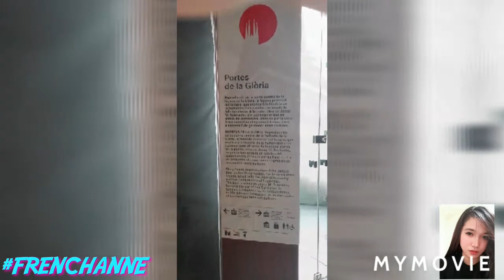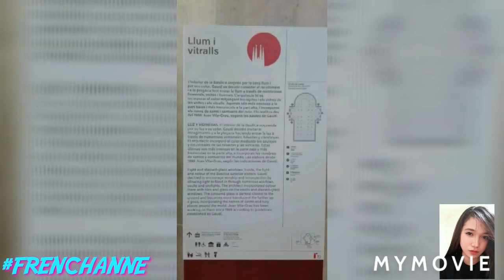Barcelona holiday 2019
Thank you so much for visiting my channel. Enjoy watching!! Je t'aime😘😘